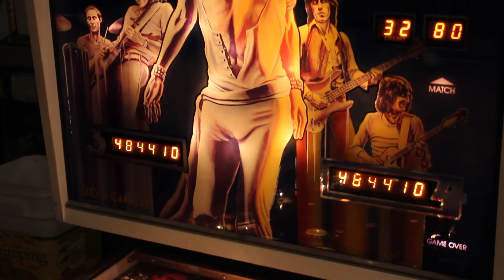1980 Bally ROLLING STONES pinball machine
For your viewing pleasure today we have a 1980 Bally Rolling Stones pinball machine in action.

This game was designed by Jim Patla with artwork by Greg Freres.

Rolling Stones is, frankly, pretty ho-hum considering what other manufacturers were doing in 1980. The two side loops are fairly unspectacular and take up a lot of real estate. The Satisfaction target is fun to hit, with the saucer behind it collecting the bonus. The drop targets are cool, with their memory from ball-to-ball. But that's about it. The game seems bland and uninspired with mediocre sounds and plain-jane objectives.

This is a game that has a cool theme, but that's what carries it. The gameplay is lackluster and primitive compared to other games from WIlliams and Stern released in the same year.